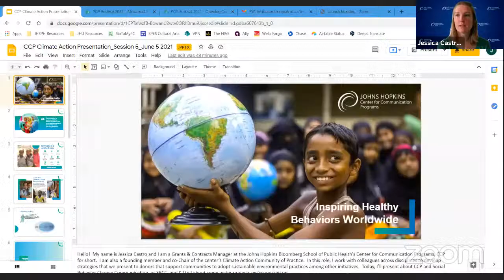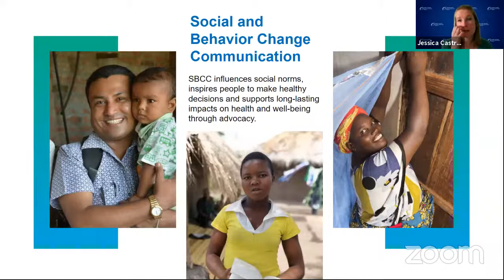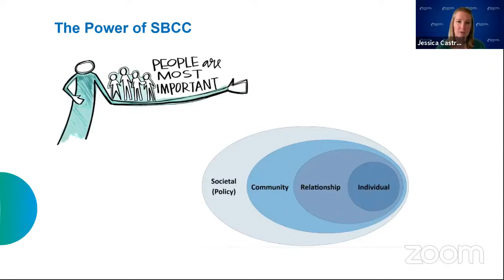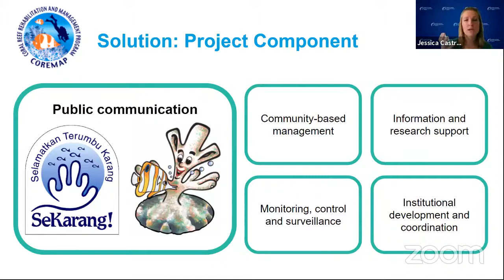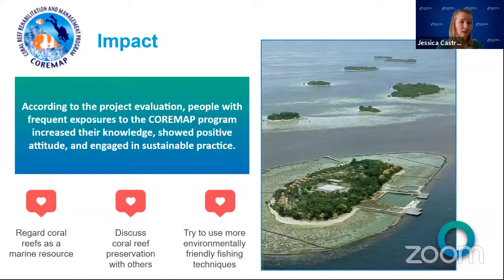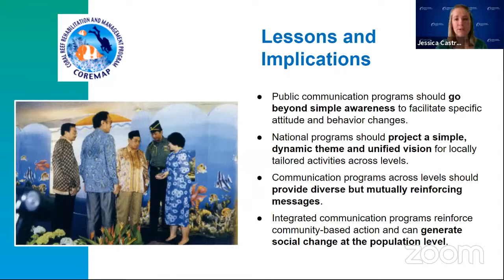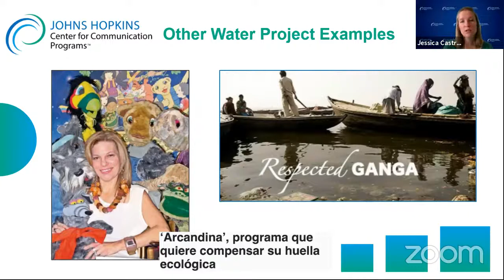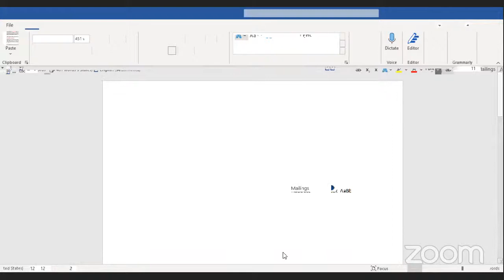Water Crisis and Sustainable Solutions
Jessica Castro, Grants & Contracts Manager, Co-Chair, Climate Action Community of Practice Johns Hopkins Bloomberg School of Public Health
Benson Kandeh, Eco-Waters, Sierra Leone
Jamilla Sealy, Former Regional Chairperson, Caribbean Youth Environment Network (CYEN) first youth seat, Global Water Partnership, Barbados
Mandisa Makhathini, Ph.D. Student, University of Zululand

MODERATORS: FOLASHADE MOLADE